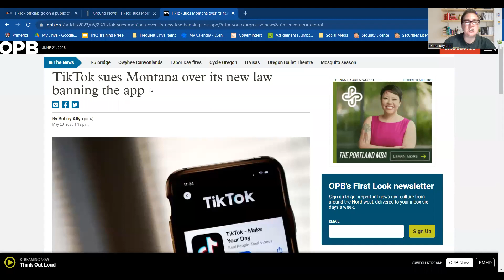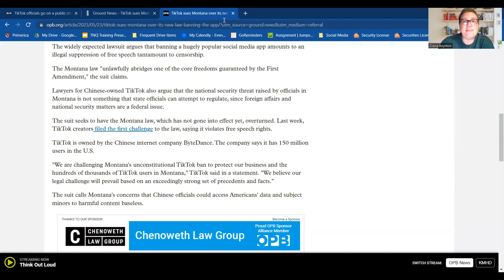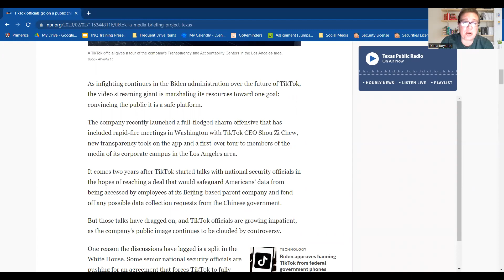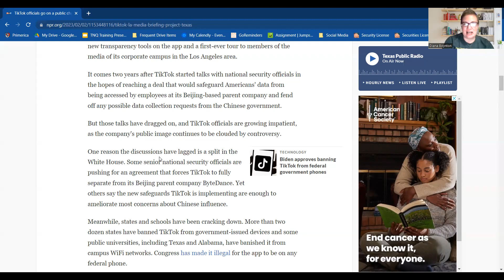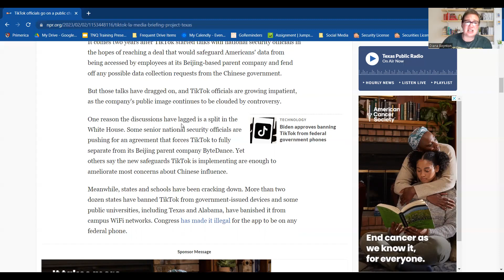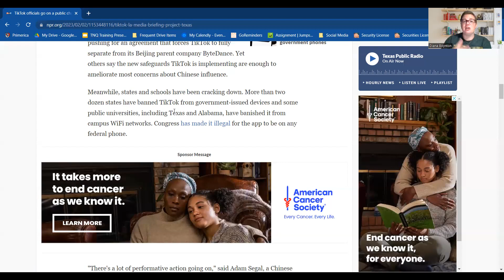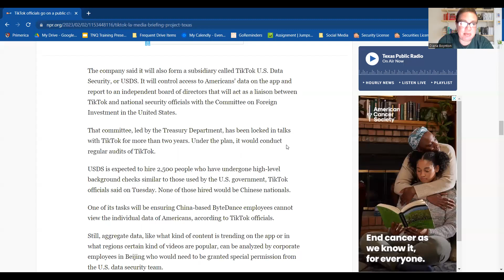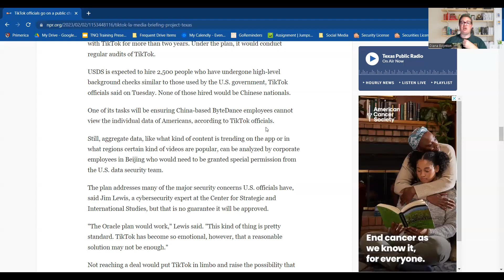Financial News Episode 4 Tik Tok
Come learn what is going on with Tik Tok.